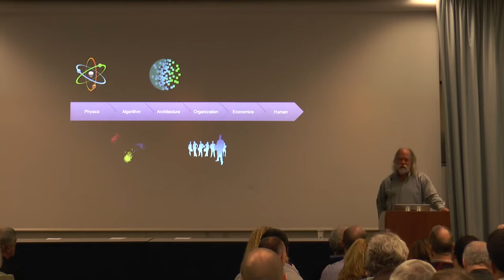Bottleneck 4 Organization